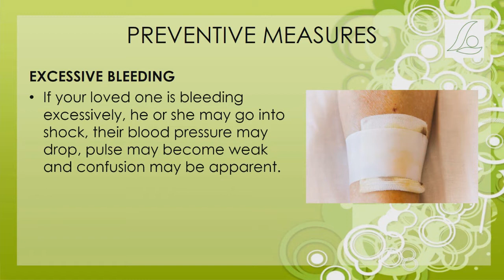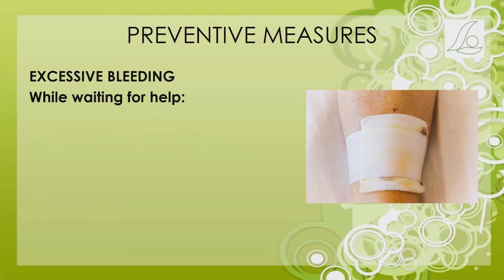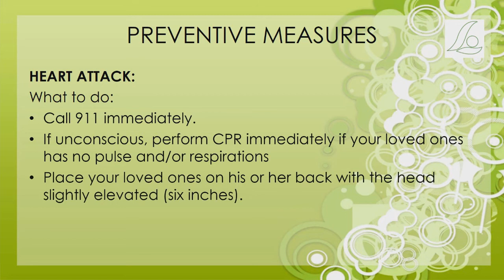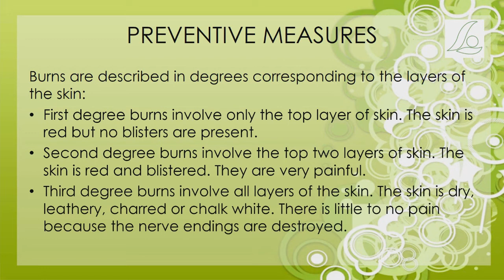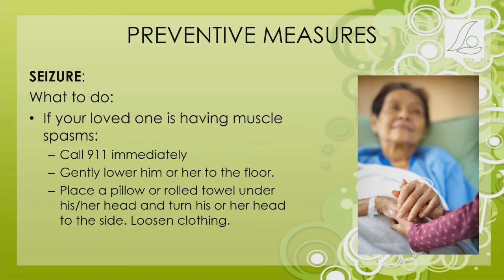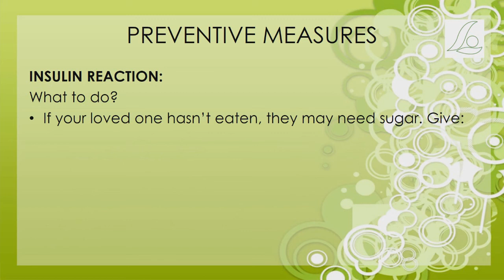Safety, First Aid and Emergency Procedures - Part 2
Safety, First Aid & Emergency Procedures
(Part 2 of 2)
PREVENTIVE MEASURES - HEALTH EMERGENCIES:
The safety and security of your loved ones is one of your important caregiver responsibilities. Your ability to respond appropriately to emergencies that occur to your loved ones can make the difference between life and death. Whenever in doubt, call 911 immediately, be sure they have access to the house or apartment, and reassure your loved ones that help is on the way.

EXCESSIVE BLEEDING
Excessive bleeding from external wounds or internal injuries is called hemorrhaging. Internal hemorrhaging may be seen in skin discoloration or blood in your loved one’s urine, feces or vomit. If your loved one is bleeding excessively, he or she may go into shock, their blood pressure may drop, pulse may become weak and confusion may be apparent.  There may be a loss of consciousness and death may result if the bleeding is not stopped.

What to do:
ASSESS YOUR LOVED ONES
Find out what happened and evaluate: Is the bleeding the most serious problem?
What signs and symptoms is your loved one showing?
Call 911 immediately.

While waiting for help:
Apply direct pressure to the wound. Use a sterile bandage or as clean a cloth as is available.
Elevate the arm or leg higher than your loved one’s heart.
If your loved one is bleeding from the nose or mouth, turn his or her head to the side to prevent choking.

PREVENTIVE MEASURES - IF YOUR LOVED ONE HAS FALLEN:
Falls are common accidents for the ill and the elderly. Falls can result in serious injury including cuts and abrasions, broken bones and damage to the internal organs. It is important that you prevent your loved one from falling by using good transfer and ambulation techniques along with your common sense.

If a fall does occur:
ASSESS YOUR LOVED ONE, is there:
Complaint of sharp pain or tenderness?
Discoloration of the skin?
Swelling or deformity of a joint or limb?
Bleeding?

Check for other life threatening problems such as unconsciousness, no pulse or breathing. If so, call 911 immediately and then start CPR immediately.
DO NOT move your loved one unless it is absolutely necessary to protect from further harm.
Carefully support your loved one’s head and neck when moving.
Stop moving at the first sign of increased pain.
DO NOT attempt to pick your loved one up or help him or her up.

PREVENTIVE MEASURES - STROKE:
A stroke or cerebral vascular accident (CVA) is an interruption of the blood flow to the brain from a blockage (clot) or hemorrhage.
Signs and symptoms of your loved ones is having a stroke:
- Seizures.
- Difficulty breathing.
- Paralysis of the arm & leg on one side of the body.
- Garbled or no speech.
- Blurred vision.

What to do:
- Call 911 immediately
- If unconscious CPR immediately if he/she has no pulse and/or respirations
- Reassure your loved ones frequently that help is on the way. Even if he or she is unable to speak, your loved ones may still understand what you are saying.

PREVENTIVE MEASURES - HEART ATTACK:
A heart attack is a clot that lodges in one of the blood vessels in the heart.

Signs and symptoms of a heart attack:
- Shortness of breath
- Sudden onset of weakness, nausea and sweating.
- Gray or bluish skin color
- Squeezing or crushing chest, arm or jaw pain.
- Indigestion or heart burn.

What to do:
- Call 911 immediately.
- If unconscious CPR immediately if your loved ones has no pulse and/or respirations
- Place your loved ones on his or her back with the head slightly elevated (six inches).
- Reassure your loved ones frequently that help is on the way.

PREVENTIVE MEASURES - INSULIN REACTION:
Diabetics have insulin reactions caused by low blood sugar due to too much medication, not eating or vomiting.

Signs and symptoms:
- Pale, moist (clammy) skin
- Sweating
- Dizziness and/or headache
- Aggressive, unusual behavior
- Hunger
- Fainting, seizures or coma

- If your loved one is conscious ask these two questions:
- Have you taken your insulin or medication today?
- Have you eaten today?
- Your loved one with diabetes will usually know what is wrong. LISTEN!
- If your loved one hasn’t eaten, they may need sugar.

Caregivers help, private duty home care, in home health, caregiving, nursing, caring for the elderly, caring for seniors

Questions about caring for your loved one?